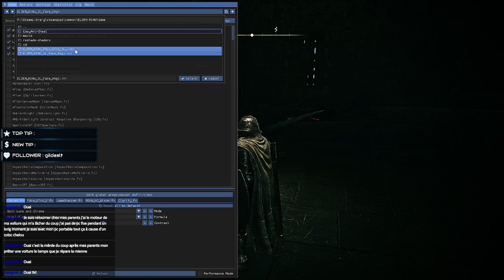Petit partie de rage